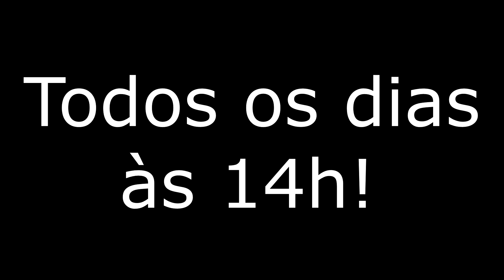7 Days to Die | Episódio 68 | Finalmente uma Cidade!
Série de 7 Days to Die Multiplayer.